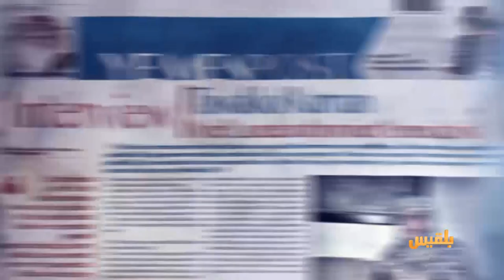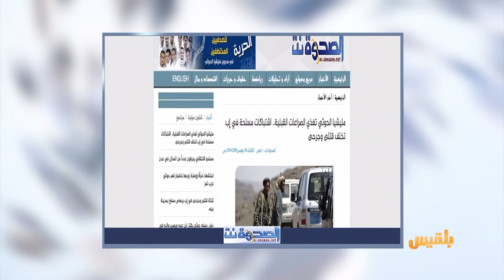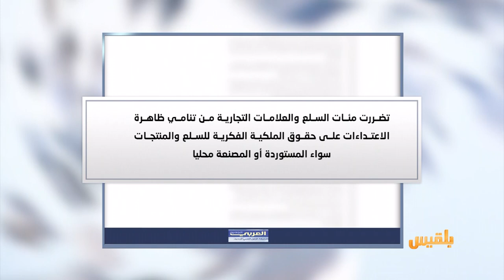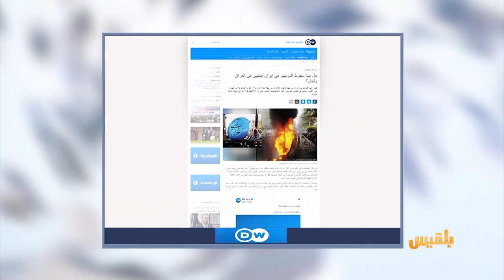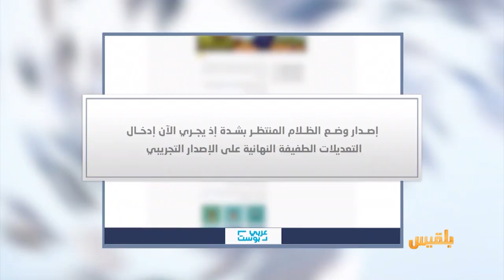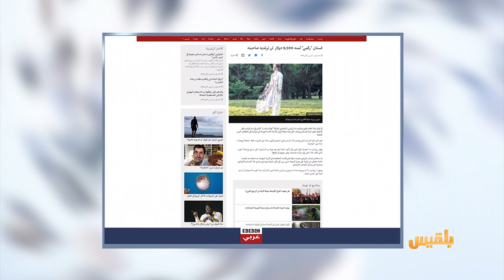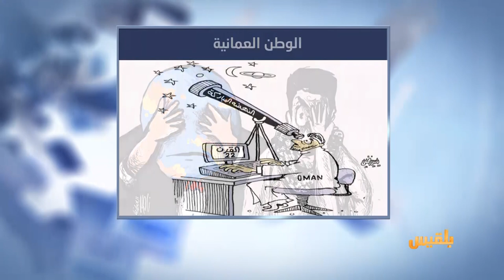كشك الصحافة | 19 - 11 - 2019 | تقديم: نضال الشبان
طلاب في صنعاء يغادرون الدراسة بعد فرض رسوم جديدة عليهم
صحيفة الشرق الاوسط تتساءل
هل تمتد ارتدادات رفض نفوذ إيران في العراق ولبنان إلى اليمن

من الصحافة الدولية
الحكومة تعود إلى عدن بعد اتفاق مع الانفصاليين..